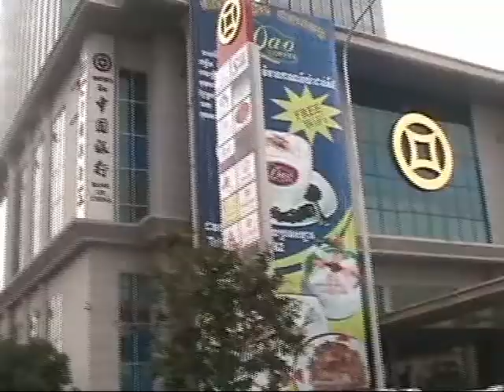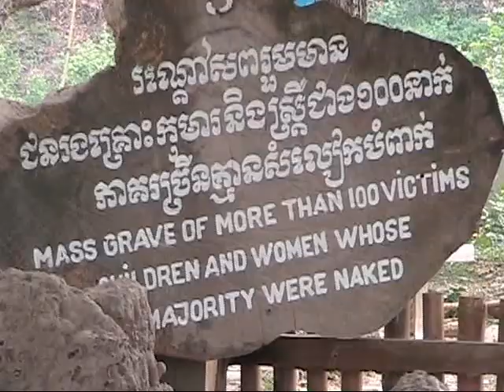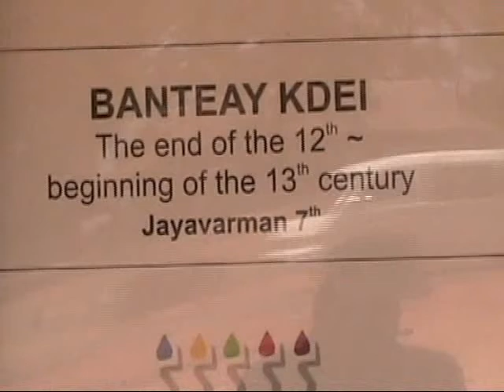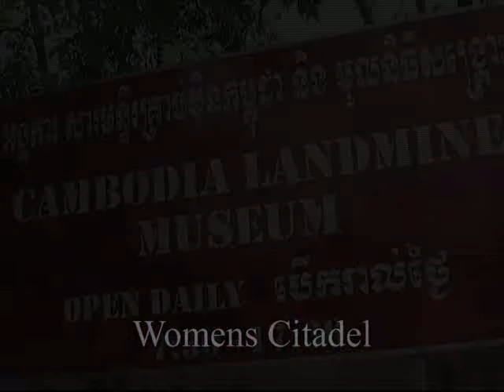Unique Cambodia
Cambodia trip, amazing culture and horrendous recent history of genocide.  Tha Angkor area was large with multiple temples.  Our guides told how the recent civil war affected their families.